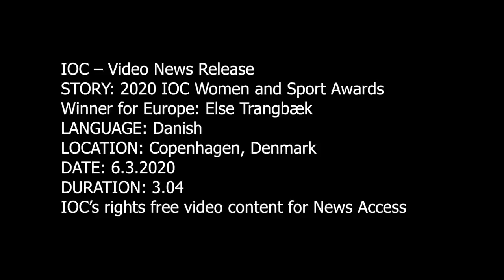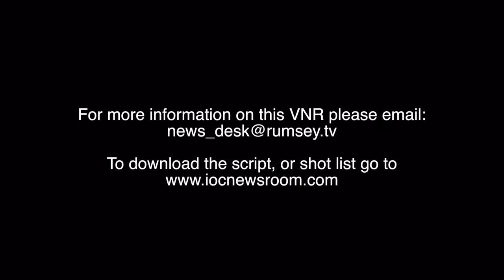VETERAN DANISH SPORTS ADMINISTRATOR ELSE TRANGBÆK WINS 2020 IOC WOMEN AND SPORT AWARD FOR EUROPE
As Denmark’s first-ever female Olympic gymnast, in Mexico City 1968, Else Trangbæk knows about commitment. And ever since she’s been committed to promoting inclusivity and gender equality in sport:
“I believe it is important to be engaged in the fight for equality,” says Else. “The fight for equality is about gender, it is about class, it is about ethnicity. Sport is global, and therefore we have a joint responsibility to combine these things and work with tolerances across borders. So I believe the fight for equality on many levels is important.”
One of the most influential women in Danish sport, Ms Trangbæk has held positions from Head of Department of Exercise and Sport Sciences at Copenhagen University to  executive board member for the Danish Olympic Committee, and member of the International Society for the History of Physical Education and Sport.
Ms Trangbæk believes passionately in the active promotion of gender equality in sport:
“If one wants equality, one needs to make a concrete strategic plan. In Denmark, we have had difficulties in making quotas, as they have done in Norway and Sweden. As quotas are not made, I would suggest that instead, we would have what is referred to as election committees that nominate both men and women for election.”
The Life News use this information and video for editorial purpose only Copyright of IOC Newsroom